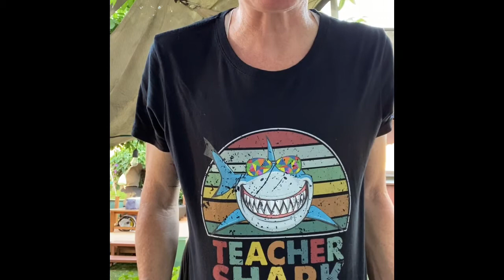5-20 Morning Meeting